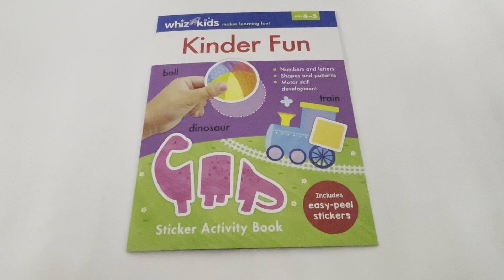9780655203834 Whiz Kids Kinder Fun Learning Activity Book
Children will learn quickly and have fun sticking all the cute animals down, and completing the activities. Children will really engage with the bright, bold artwork in this fun and educational sticker activity series. These books feature a full spread of stickers to add to pages, as well as fun activities that children can learn from. Activities cater to a range of age groups and learning capacities.

Make learning fun for your little whiz kid!

key learning concepts
shape recognition
pattern recognition
counting
letter sounds
motor skill development

Product detail
Format Paperback I 16 pages
Dimension 215 x 280 mm
Language English
Publisher Lake Press
Country Australia
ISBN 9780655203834